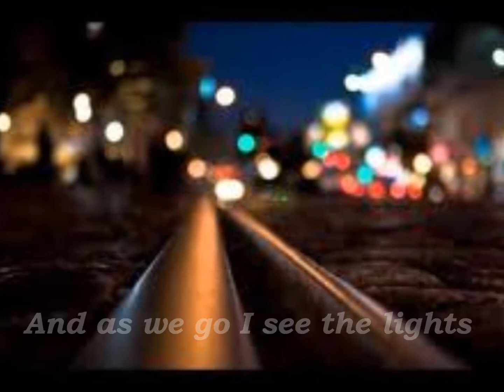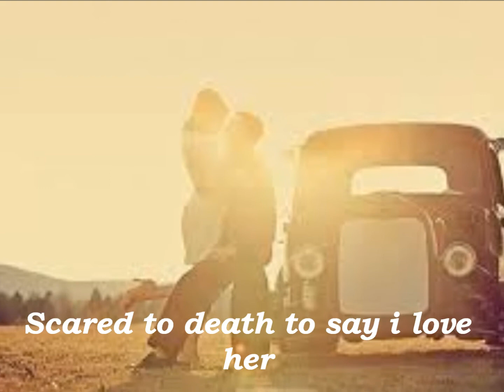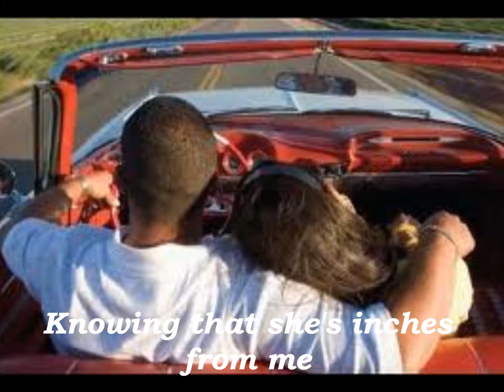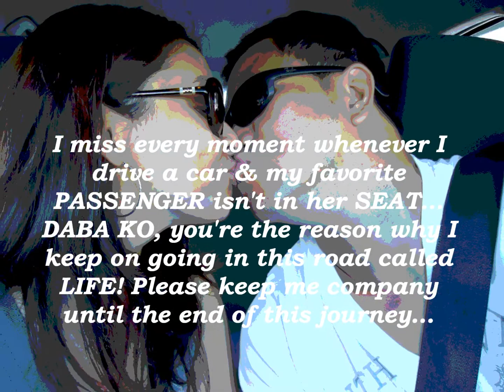Passenger Seat by AL DEAN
Passenger Seat" is an acoustic lovesong made famous by the band Stephen Speaks in 2002.

My dear SUNSHINE... I miss having you on my PASSENGER SEAT whenever I drive a car. I miss those moments we had, talking, eating, laughing & all that stuff & without care outside the car, whether it's traffic, raining or not. I truly value all those moments spent with us alone together. Wish we could that more often. SOON!

ILOVEYOU my SUNSHINE!!!